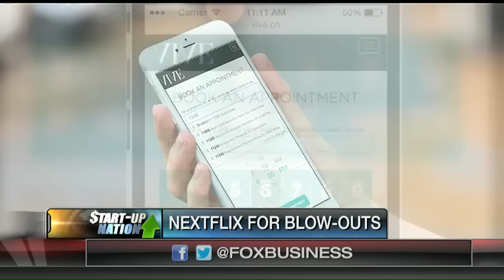The Netflix for blow outs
One entrepreneur has figured out a way for you to never have a bad hair day ever again. Vive CEO Alanna Gregory discusses her blow-dry bar business